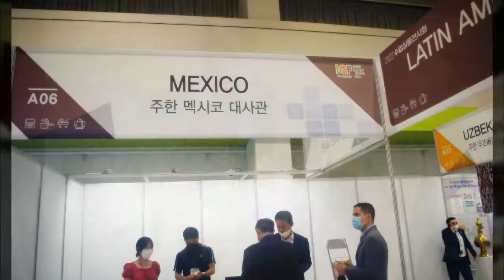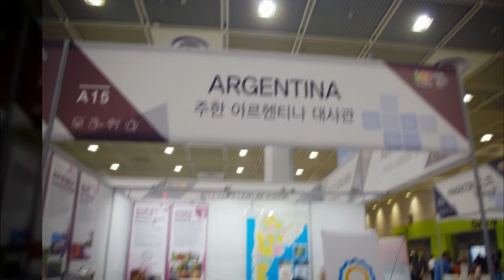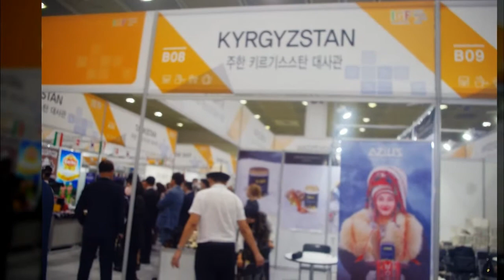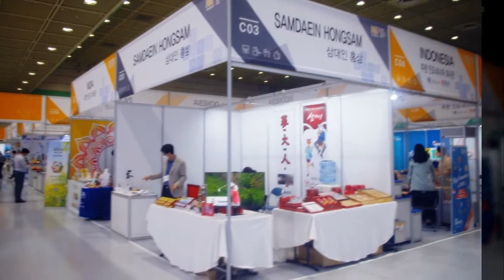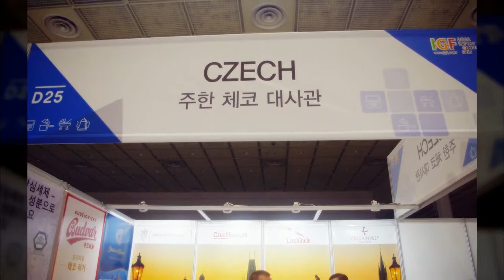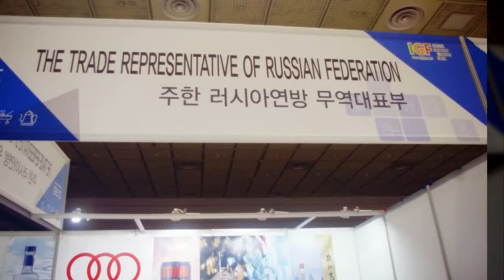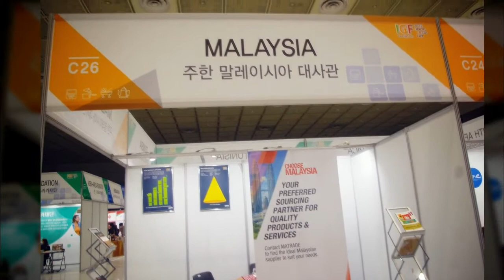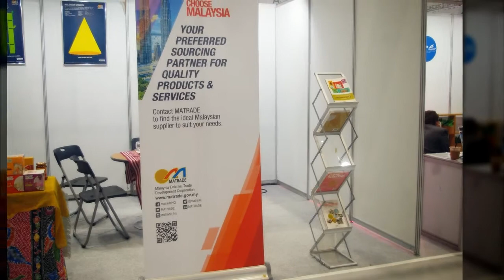2022수입상품전시회 - 코엑스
2022수입상품전시회  - 코엑스